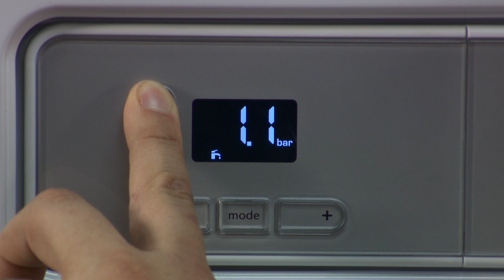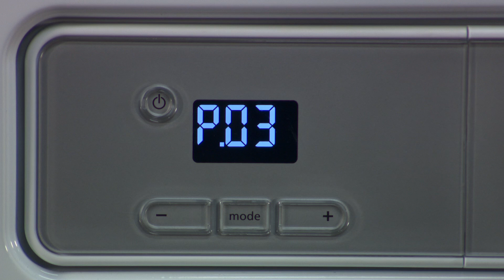Test Codes - Accessing the test codes on Glow-worm boilers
Top tips for accessing the test codes on the Glow-worm Energy, Betacom3,Procombi Essential, Easicom2 and Ultimate2 boilers .

(Not applicable for the  Energy 35 Store)